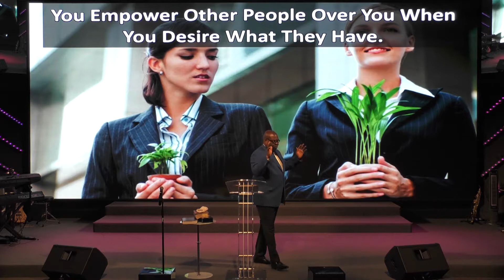You were created to build | Pastor Kunle Akindoju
We invite you, your family and friends to come and worship with us on Sundays. We are located at 9435 Willeo Road, Roswell, GA. And our Pastors Kunle & Bolaji Akindoju of RCCG King's Court Chapel welcomes you.